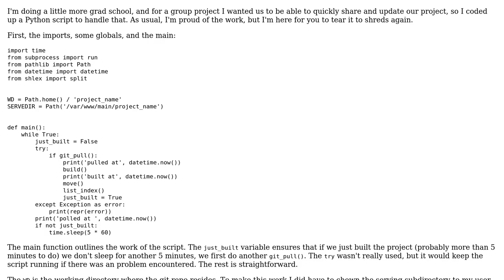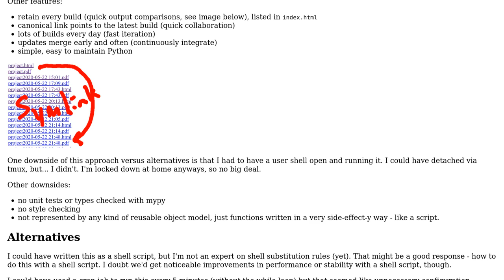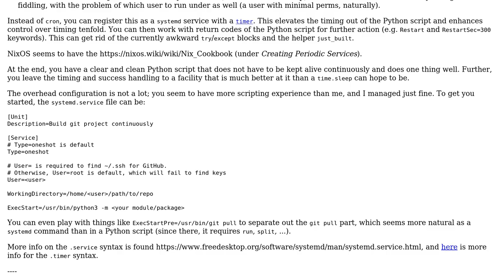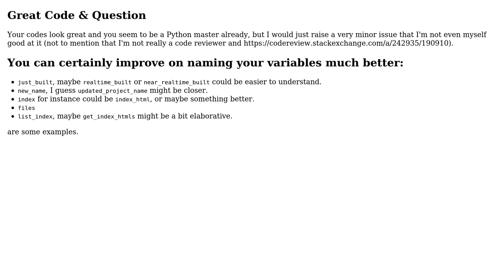Python script for ad-hoc continuous integration from Github to publish for a small group of...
Code Review: Python script for ad-hoc continuous integration from Github to publish for a small group of collaborators

With thanks & praise to God, and with thanks to the many people who have made this project possible! | Content (except music & images) licensed under CC BY-SA | Music | Images & others | With thanks to user Vogel612 user Emma user Alex Povel user Aaron Hall and the Stack Exchange Network Trademarks are property of their respective owners. You are responsible for your own actions.